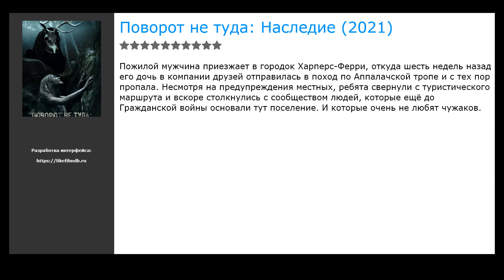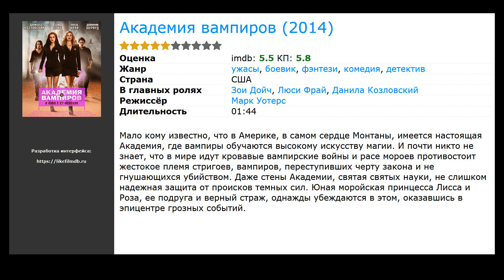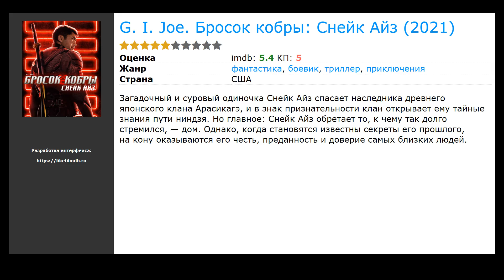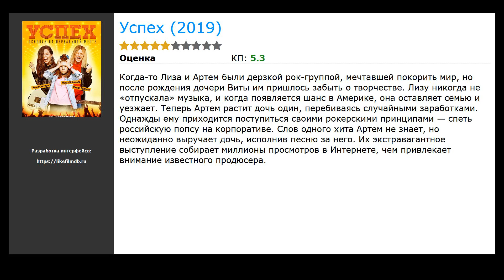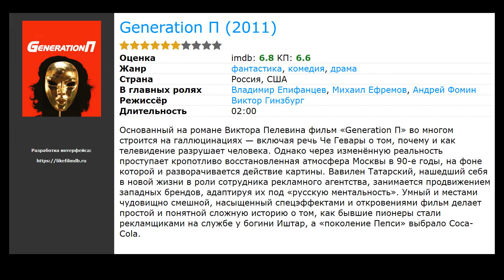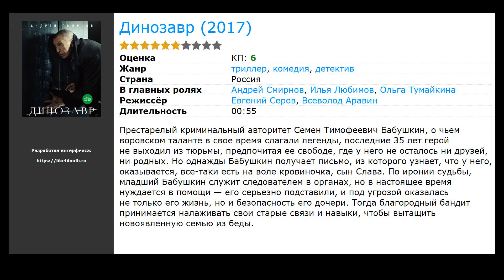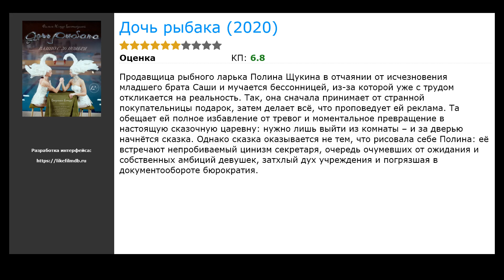20 лучших фильмов, похожих на Вампиры средней полосы (2021)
Список фильмов, которые по мнению зрителей похожи на Вампиры средней полосы (2021):

00:00 Вступление
00:10 Поворот не туда: Наследие (2021) / жанр: ужасы / в главных ролях: Шарлотта Вега, Адайн Брэдли, Билл Сейдж
00:29 Жена Джейкоба (2021) / жанр: ужасы, комедия / в главных ролях: Барбара Крэмптон, Ларри Фесенден, Бонни Ааронс
00:45 Академия вампиров (2014) / жанр: ужасы, фэнтези, боевик / в главных ролях: Зои Дойч, Люси Фрай, Данила Козловский
01:23 Ночной дозор (2004) / жанр: фэнтези, боевик, триллер / в главных ролях: Константин Хабенский, Владимир Меньшов, Валерий Золотухин
01:39 Иуда и чёрный мессия (2021) / жанр: биография, драма, история / в главных ролях: Лейкит Стэнфилд, Дэниэл Калуя, Джесси Племонс
01:59 G. I. Joe. Бросок кобры: Снейк Айз (2021) / жанр: фантастика, боевик, триллер / в главных ролях: Генри Голдинг, Эндрю Кодзи, Урсула Корберо
02:12 Бесконечность (2021) / жанр: фантастика, боевик / в главных ролях: Марк Уолберг, Чиветель Эджиофор, Софи Куксон
02:25 Ночь страха (2011) / жанр: ужасы, триллер, комедия / в главных ролях: Колин Фаррелл, Антон Ельчин, Тони Коллетт
03:22 Успех (2019) / жанр: комедия, мелодрама / в главных ролях: Роман Курцын, Мария Лобанова, Юлия Снигирь
03:41 Товарищ Дракулич (2019) / жанр: комедия, фэнтези, детектив / в главных ролях: Лили Уолтерс, Эрвин Надь, Жольт Надь
04:00 Одной левой (2015) / жанр: комедия, мелодрама, фэнтези / в главных ролях: Дмитрий Нагиев, Полина Гагарина, Роман Ладнев
04:13 Бармен (2015) / жанр: комедия, фэнтези / в главных ролях: Виталий Гогунский, Иван Охлобыстин, Юлия Паршута
04:26 Последнее видео на YouTube  (2016) / жанр: детектив, комедия / в главных ролях: Денис Кукояка, Екатерина Трофимова, Сергей Мезенцев
04:39 Generation П (2011) / жанр: фантастика, драма, комедия / в главных ролях: Владимир Епифанцев, Михаил Ефремов, Андрей Фомин
04:52 Женщина без чувства юмора  (2016) / жанр: мелодрама, комедия, детектив / в главных ролях: Екатерина Порубель, Ингрид Олеринская, Борис Миронов
05:05 Реальные упыри (2014) / жанр: комедия, ужасы / в главных ролях: Джонатан Бург, Кори Гонсалес-Макуэр, Стюарт Рутерфорд
05:23 Апостол (2018) / жанр: ужасы, фэнтези, триллер / в главных ролях: Дэн Стивенс, Люси Бойнтон, Майкл Шин
05:36 Динозавр (2017) / жанр: комедия, триллер, детектив / в главных ролях: Андрей Смирнов, Илья Любимов, Ольга Тумайкина
05:55 Голова (2004) / жанр: драма, комедия, фэнтези / в главных ролях: Александр Маслаев, Сергей Пахомов, Анатолий Осмоловский
06:11 Дочь рыбака (2020) / жанр: фэнтези, приключения, драма / в главных ролях: Алина Король, Виктория Лисовская, Валентина Нейморовец
Теги: Новые фильмы которые уже вышли в хорошем качестве